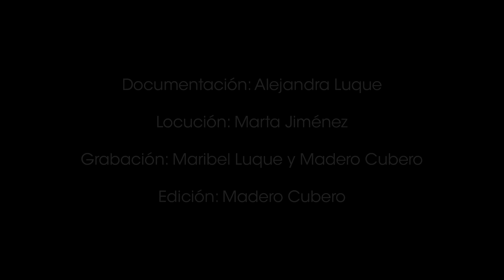El Viso: donde la Navidad la escenifican sus vecinos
El Viso: donde la Navidad la escenifican sus vecinos. Más de 200 personas participan en la representación del Auto Sacramental de los Reyes Magos, la seña de identidad de un municipio que revive este pasaje de la historia cada cuatro años